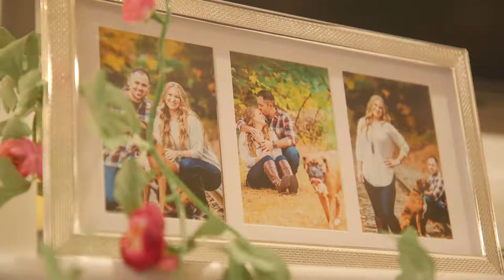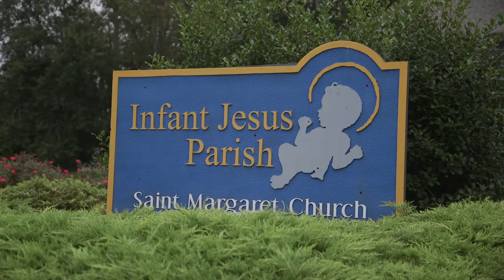Brian + Amanda | Scotland Run